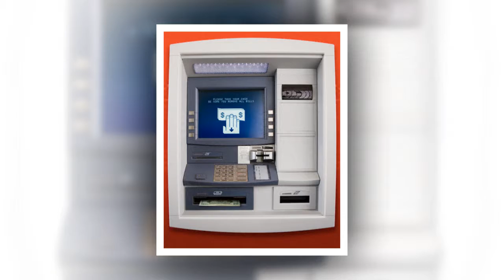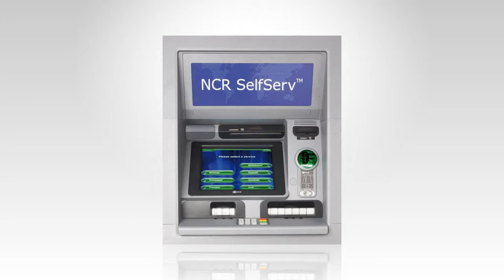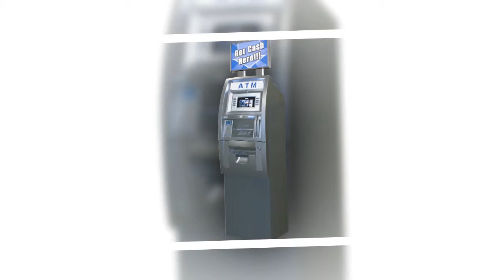Buy ATM Machines | Sales and Service for Omaha Nebraska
Omaha Nebraska we are dedicated to providing proven ATM methods,incomparable client service and supplying phenomenal worth and total  productivity to our customers in Omaha Nebraska.

If you have a passion to acquire an ATM in Omaha Nebraska, we could guide you in the best instructions to match your business.  We have a big assortment of ATM's readily available consisting  of GenMega series ATM's, Triton ATM, Tranax ATM, Hyosung ATM, NH ATM,  Nautilus Hyosung ATM, or any component or solution for any ATM Machines.

 a machine in your   Omaha Nebraska, would like to come to be a representative, considering lesser charge card handling charges, or just  wish discover even more concerning business, contact us today and we  could review how you can begin earning money with ATM's in  Omaha Nebraska.